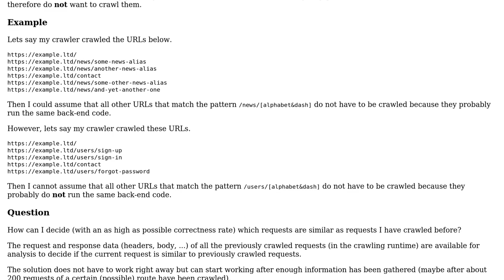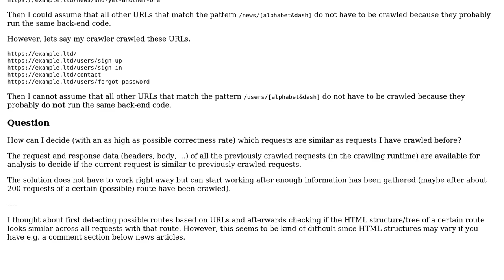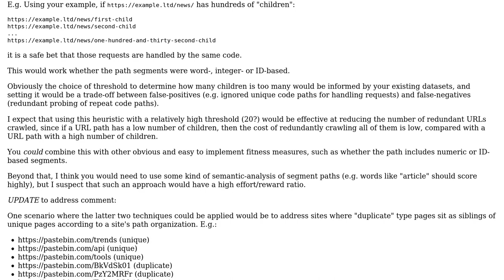Software Engineering: How to reverse engineer URL routes from a bulk of HTTP requests/responses?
With thanks & praise to God, and with thanks to the many people who have made this project possible! You are responsible for your own actions.